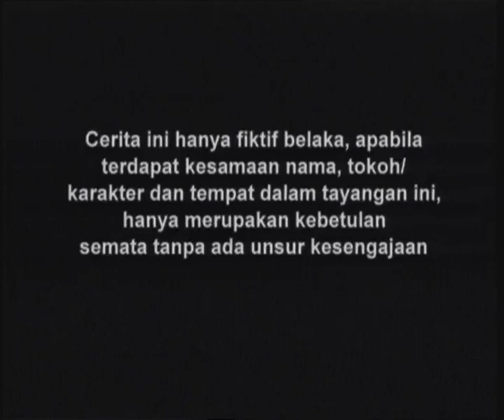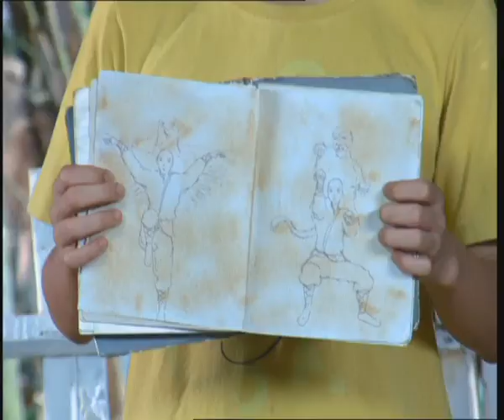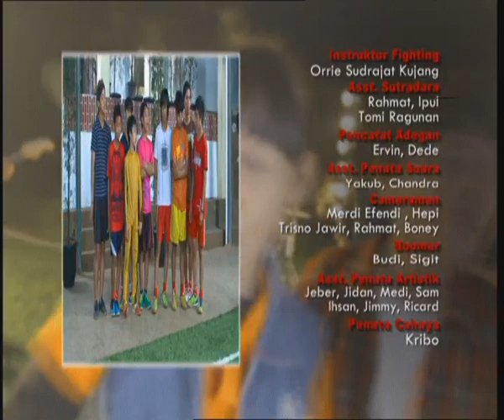Tendangan Si Madun Season 02 - Episode 39